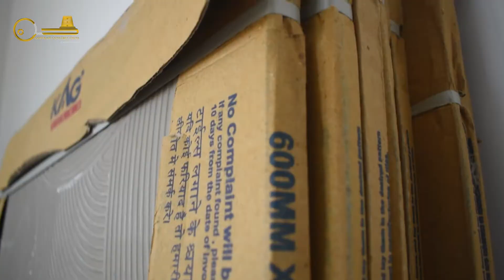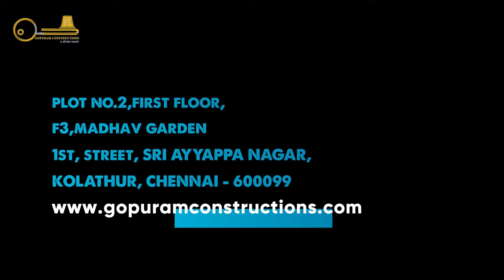Rs.1800 per sq.ft duplex house construction in OMR before completion. Gopuram constructions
In this video you will see our latest duplex house project. This video is shot 15 days before hand over.